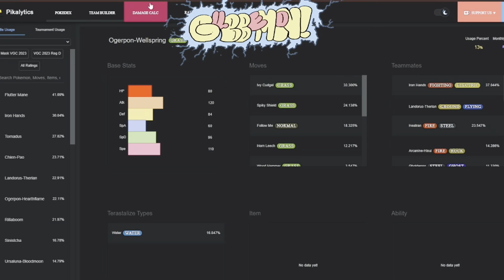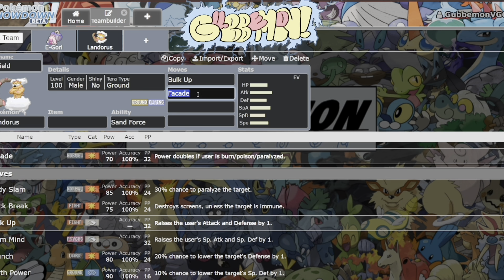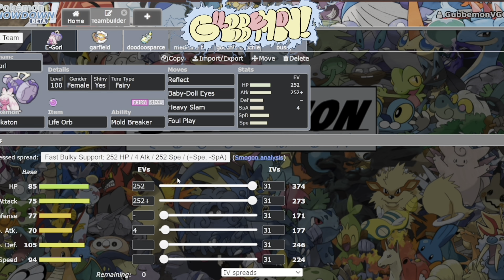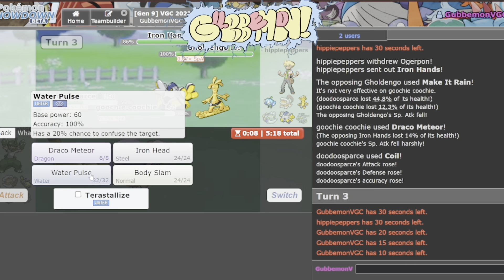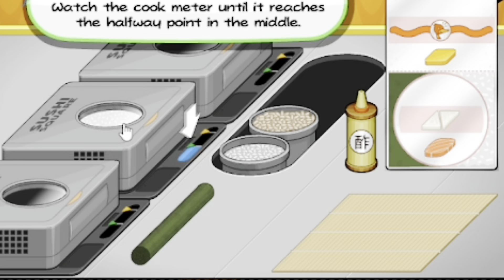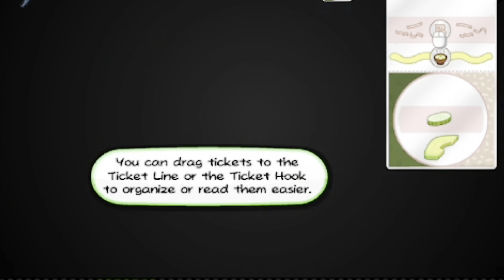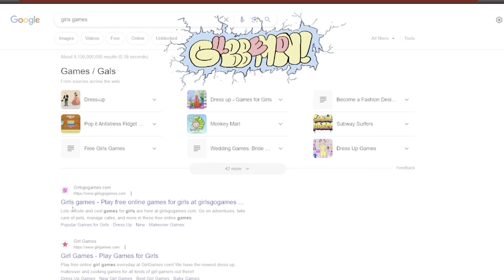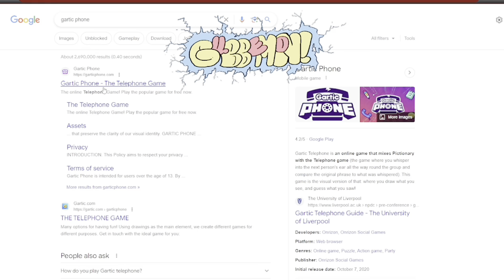I Tried To Teach My Girlfriend How To Play Pokémon! . . . kinda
Yeah, that’s not what I expected. . .

That’s right! I attempted to teach my girlfriend how to play competitive Pokémon on Pokémon Showdown!

I didn’t teach her much, and in fact, we ended up playing a completely different game entirely (Papa’s Sushiria), and some other browser games. . . don’t ask me how we managed to get to that point, but nonetheless it was a great time!

If you enjoyed this video, make sure you leave a like on this video and subscribe in order to stay tuned for more VGC content with a little bit of spice, and that spice being autism of course!

In order to join the “Dunsparce Enthusiast’s Club”, hit the discord link here! (Please read the rules before joining!)

For more Pokémon VGC, random retro gaming content, and to check out “Late Night Showdown” and “A Slightly Artistic” Streams (yes, that’s a reference, but it makes sense in my case), make sure to follow me on TikTok as well!

🕹️ Game Play By 🕹️: @GubbemonVGC and @Ripchunky on TikTok

🎧 Music Mix By🎧: @CrispyDonut

🎨 Thumbnail Art By 🎨: @gubbemon